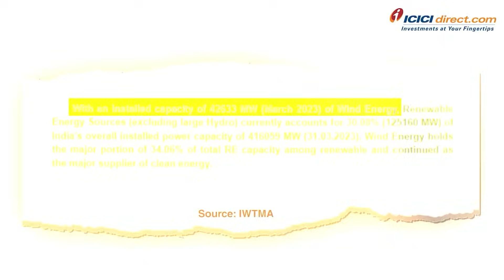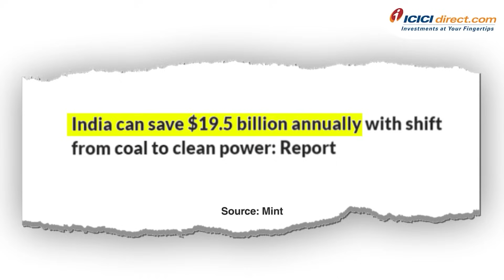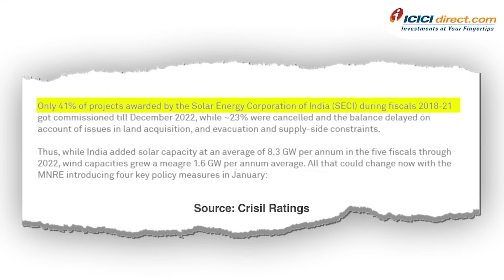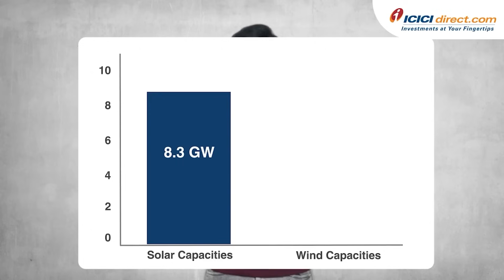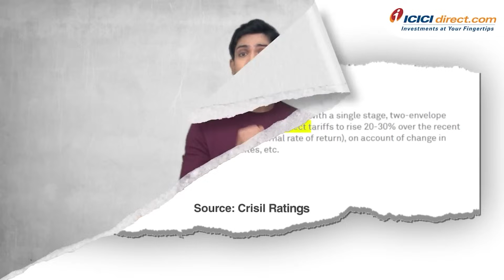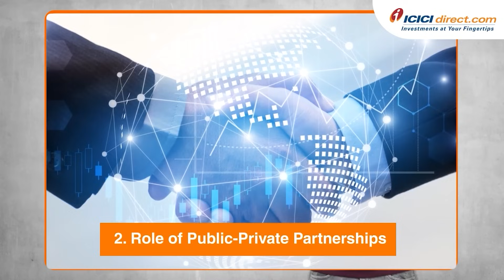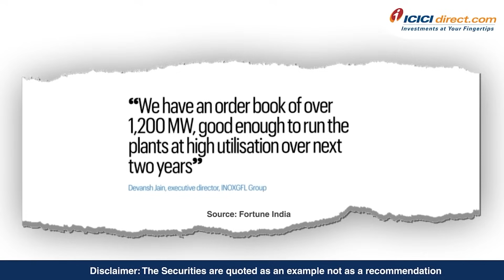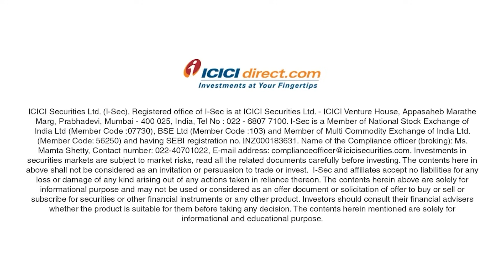How Will Renewable Energy Stocks Be a turnaround story | ICICI Direct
0:00-0:32 Introduction To Decoding Wind Energy Sector
0:33-1:29 India's Wind Energy Sector
1:30-2:37 Advantages of Wind Energy
2:38-3:28 India's Renewable Energy Goals
3:29-5:36 Challenges Faced By The Wind Energy Sector
5:37-6:26 Revival of India's Wing Energy Sector
6:27-7:29 What is Offshore Wind Farms
7:30-9:25 Rules of MNRE (Ministry of New and Renewable Energy)
9:26-11:30 Companies Benefitting from massive wind energy infrastructural push

Join us on a journey through India's booming wind energy sector as we unravel its current situation and future potential. In this insightful video, we explore the key players and policies driving the wind revolution in India. Discover how India is harnessing the advantages of wind energy to achieve its renewable energy goals and contribute to a greener, more sustainable future. Whether you're a renewable energy enthusiast or simply curious about India's sustainable energy initiatives, this video is a must-watch.